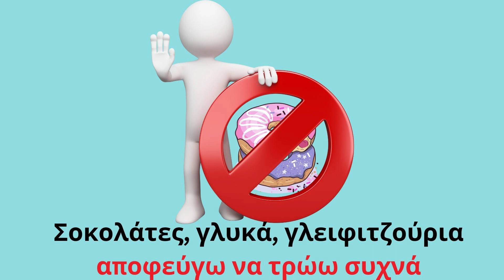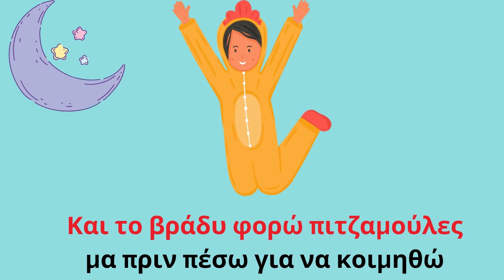Δοντάκια καθαρά (βίντεο καραόκε)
Ένα τραγούδι για τη στοματική υγιεινή, πάνω στη μουσική "Χασάπικο '40" του Χατζιδάκι (διασκευή σε ένα θέμα του Μότσαρτ).
Στίχοι: Σοφία Δασκαλάκη

ΑΚΟΥΣΤΙΚΑ ΠΟΥ ΕΠΙΛΕΞΑΜΕ ΓΙΑ ΕΣΑΣ ΓΙΑ ΤΗΝ ΑΚΡΟΑΣΗ:
WIRELESS BLUETOOTH EARPHONES